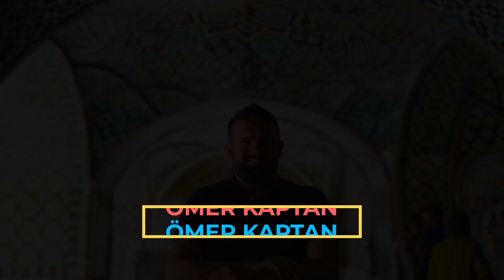Hz. Süleyman’ın Vefat Ettiği Yer, Mescidi Aksa - Kudüs, Ömer Kaptan